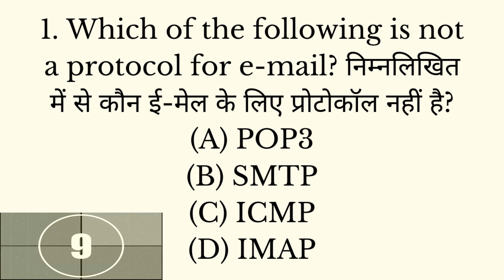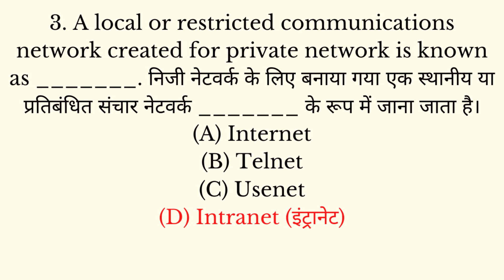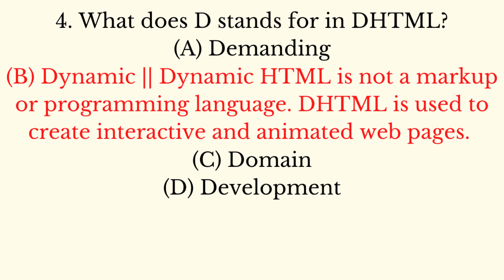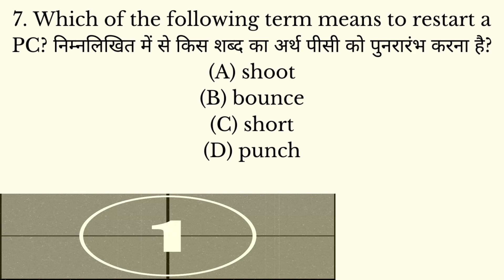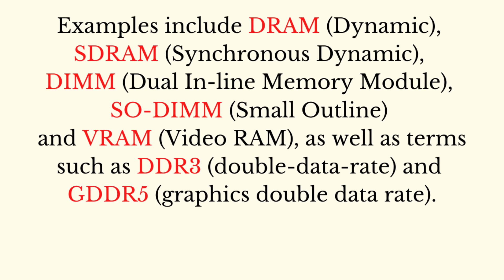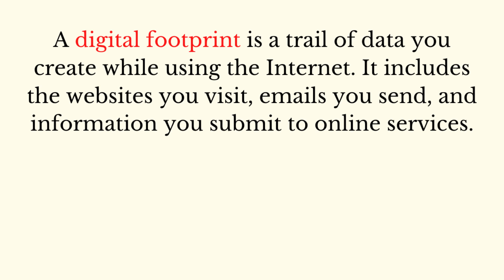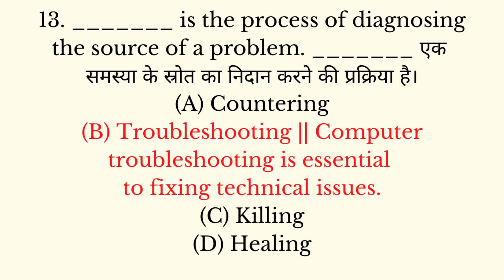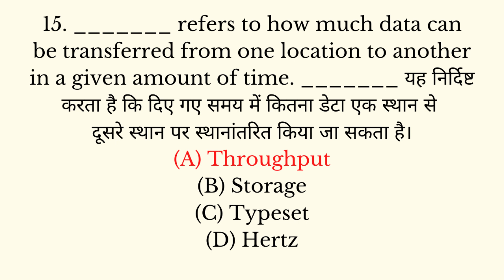(Mock TEST 68) 15 MCQs Information & Communication Technology (ICT) सूचना एवं संचार तकनीक Paper 1